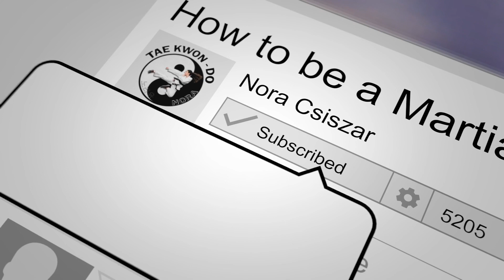Knife Hand Strikes | Taekwon-do Practice at Home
In Taekwon-do (and most martial arts), a Knifehand Strike or 'sonkal' in Korean, is a strike using the part of the hand opposite the thumb, familiar to many people as a "karate chop". The striking surface is the muscled base (the pinky-side) of the open hand. In contrast, a strike made with the thumb-side of the open hand is called a Ridgehand Strike or Reverse Knifehand Strike ('sonkal dung' in Korean).

I hope that you will all like the video!

🥋Nora Csiszar is a 4th Dan black belt ITF Taekwon-do International Instructor.

It is strongly recommended that you consult with your physician before beginning any exercise program. You should be in good physical condition and be able to participate in the exercise.

You should understand that when participating in any exercise or exercise program, there is the possibility of physical injury. If you engage in this exercise or exercise program, you agree that you do so at your own risk, are voluntarily participating in these activities, assume all risk of injury to yourself, and agree to release and discharge the channel from any and all claims or causes of action, known or unknown, arising out of the channel's negligence.

Please see a certified Master Instructor ( 사범님 sabeomnim ) for training. Proper guidance and instructions are needed to ensure safe training.